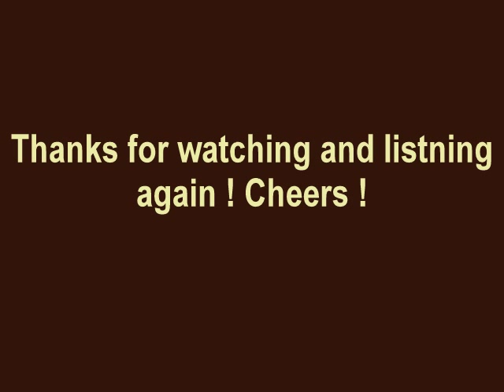Larry Garner - High on Music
Larry Garner - High on Music ( another great song )